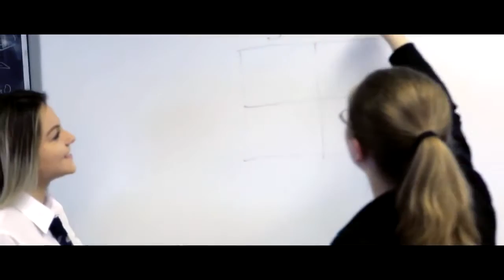Royal Crown Academic School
Среднее образование в Канаде в школе Royal Crown. Подробнее